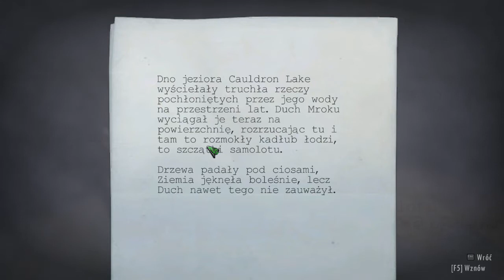NP #166 - Alan Wake #26 - I jeszcze raz...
Przerażenie, krew pot i łzy. A sama gra też jest całkiem straszna. Obejrzyj wraz z Orlando niedawno wydaną na PC grę studia Remedy, sławnych twórców serii Max Payne.